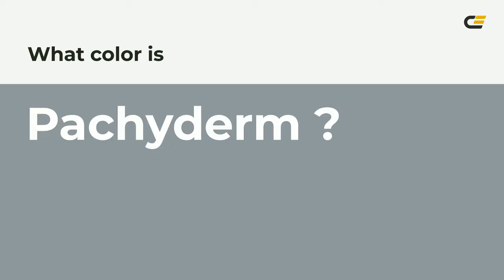Pachyderm color 8f989d hex color - Blue color - Warm color 8f989d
What color is Pachyderm ? 8f989d hex color - Blue color - Warm color 8f989d

Hex 8f989d Color Code is also known as Pachyderm color.